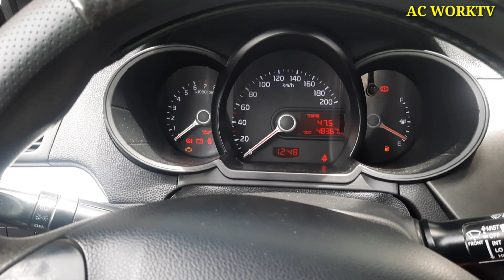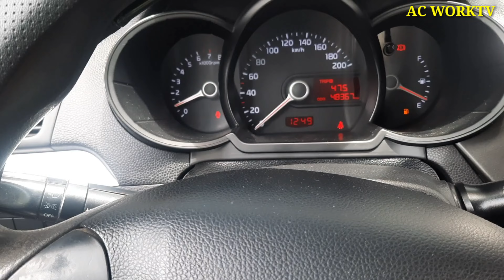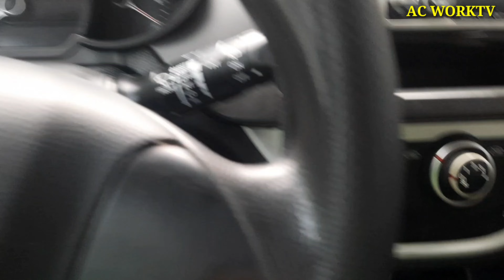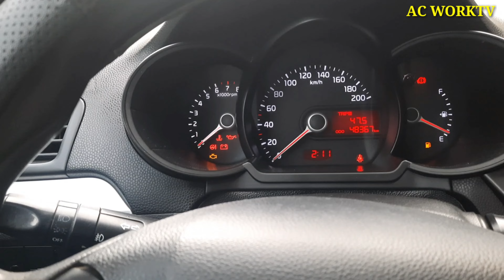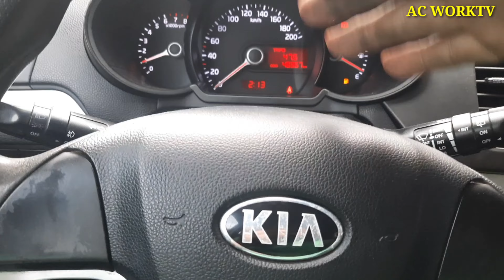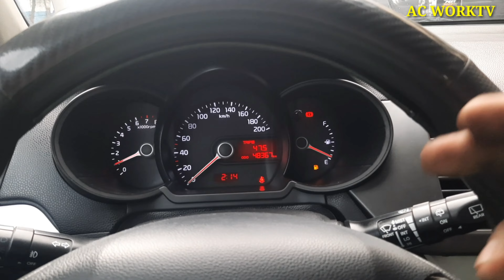KIA PICANTO BAGSAK ANG MINOR PAG NAKA AIRCON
WALANG HATAK PAG NAKA AIRCON HIRAP DIN SA PAAHUN...
BINAGO ANG WIRENG NG AIRCON